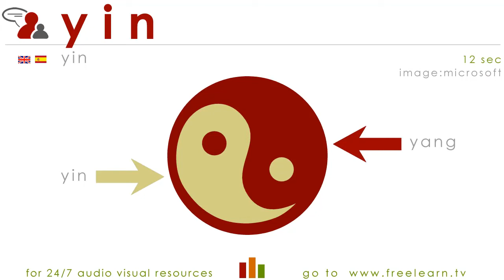yin - 360u vocab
360u - see say spell write ... essential english vocabulary for participating in society ... for script